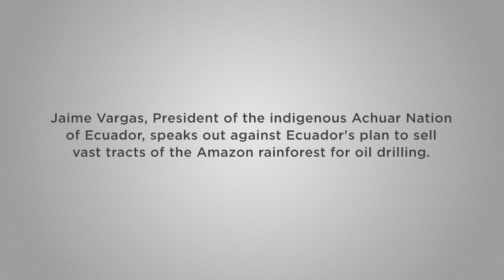Amazon and Achuar Nation Threatened by Oil Drilling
Jaime Vargas, President of the Achuar Nationality of Ecuador, asks Americans to help save the Achuar's rainforest home.  Hear directly from President Vargas, speaking from his remote rainforest home deep in the Amazon, about what's at stake and how you can help.